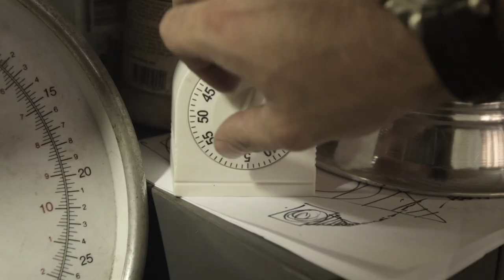HUEMAN: Ritual (Teaser)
Allison "Hueman" Torneros will be unveiling her highly anticipated solo project, RITUAL, on July 11, 2013 at Think Tank Gallery. RITUAL is a massive floor-to-ceiling, site-specific, fully-immersive mural encompassing an entire industrial warehouse space. To create the experience, Hueman has been following a handful of LA artists, including actors, musicians and performers; gaining insight into the rituals they engage in before shows or working. With all this in mind, Hueman is locking herself in Think Tank Gallery for two weeks leading up to the show to conduct her own ritual: transforming the entire space into the art-piece, completely freestyle.

Video by Think Tanker Patrick Nissim.